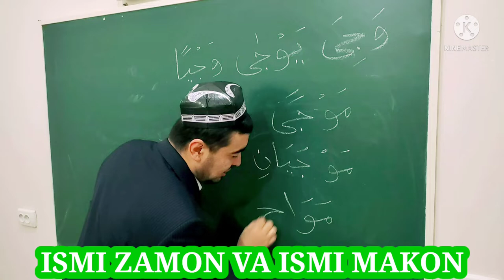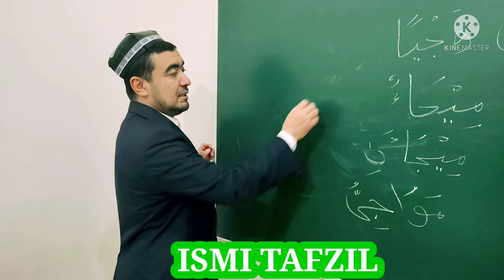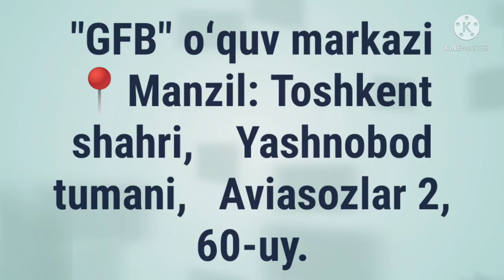ISMI ZAMON VA ISMI MAKON, ISMI OLAT, ISMI TAFZIL, SULOSIY MUJARRAD, 4-BOBINING MULTAVIYSIGA MISOL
✅ TAYSIRUS SARF. "SULOSIY MUJARRAD, 4-BOBINING MULTAVIYSIGA MISOL,

ISMI OLAT
ISMI TAFZIL